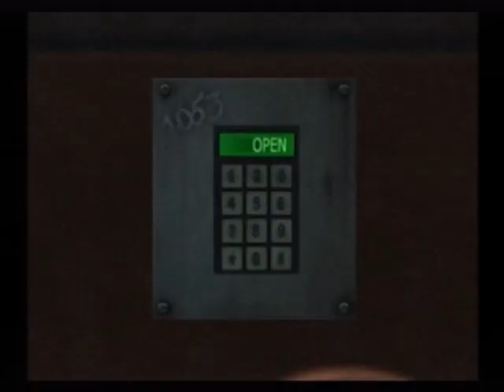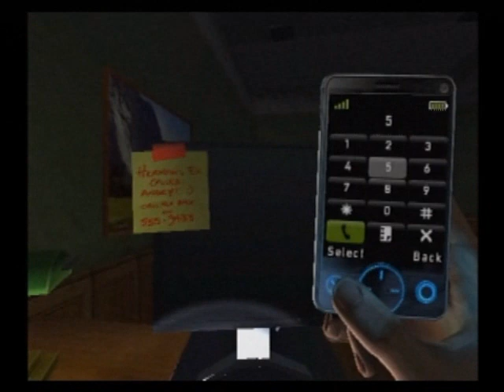Silent hill 6 shattered memories #_3_# Midwich high school , the most difficult riddle in the game